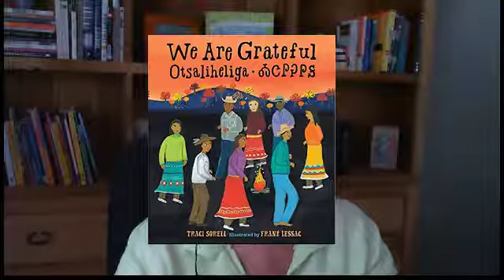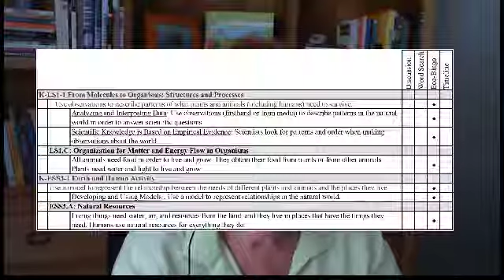Guides by Deb Welcome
An overview of the books and teacher guides offered for free